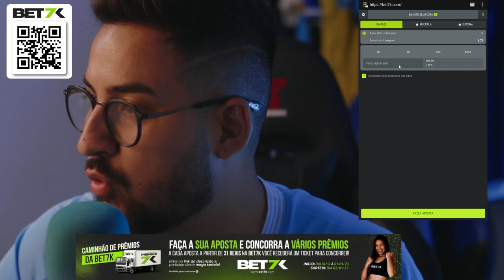ATUALIZAÇÃO SOBRE SUÁREZ, ASSINATURA DE CONTRATO, DATA DE ANÚNCIO E APRESENTAÇÃO NA ARENA!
Veja o desfecho das negociações de Grêmio com Suárez!
Quando ele deve ser anunciado, quando será apresentado para a torcida!